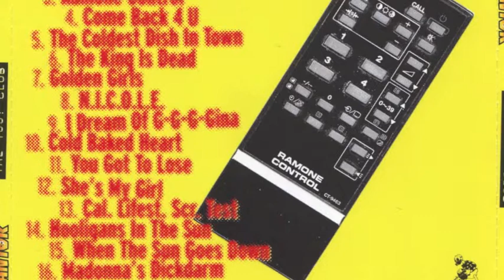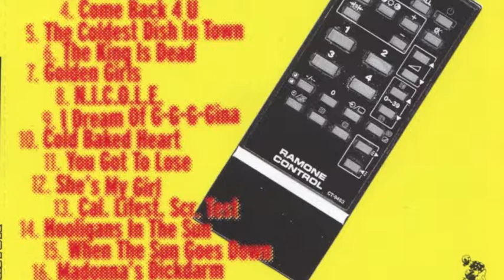Gigantor - golden girls